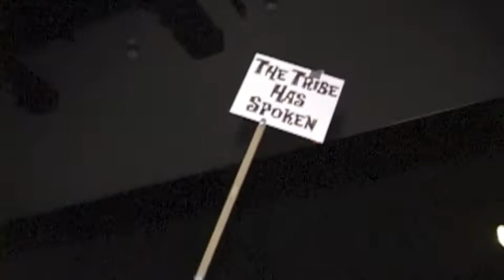Nik and the Nice Guys Promo Video